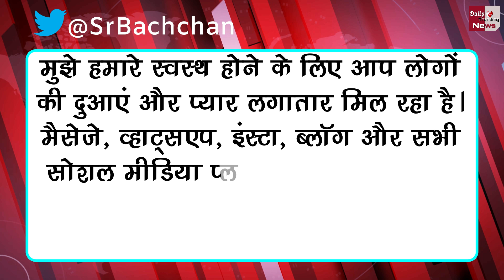क्यों बार-बार अस्पताल में Amitabh Bacchan रोए जा रहे है?? Why Amitabh Bacchan Crying??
Why Is Amitabh Bacchan Crying In Hospital Again And Again | Bollywood Stars Who Affected By Coronavirus, COVID-19 | Bollywood Actor Kiran Kumar Tests Positive For Coronavirus | Amitabh Bachchan Tests Positive For Coronavirus, Admitted To Nanavati Hospital | Actor Anupam Kher's 4 Family Members Test COVID-19 Positive

EDITOR ►Shadik